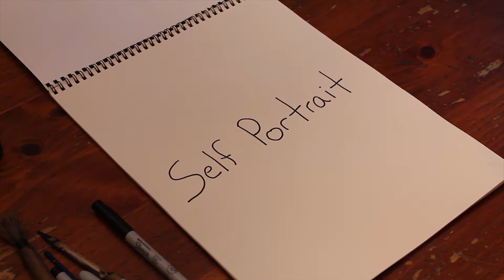Self Portrait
Film by Kiernan Lackney, acted by John McCarroll. A weekly project called Self Portrait.